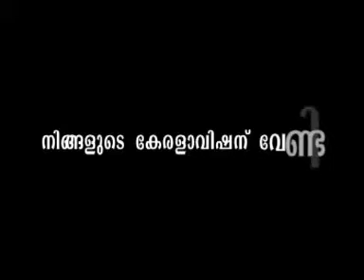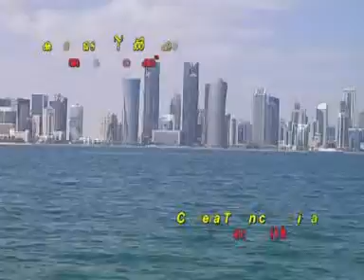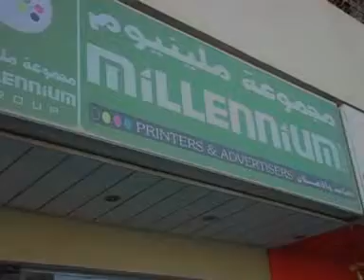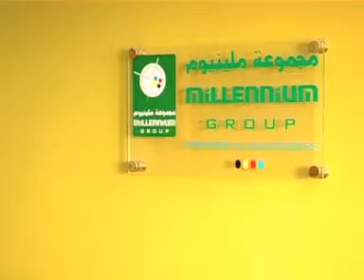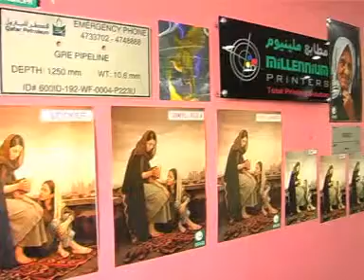Millennium Printers 1